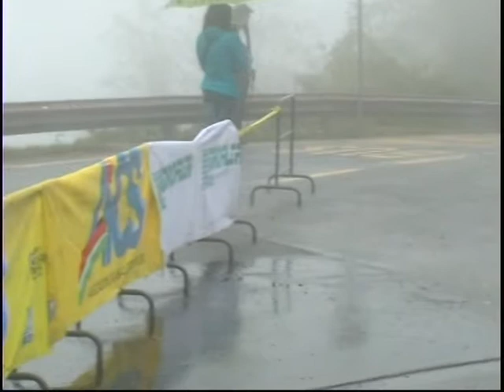VTS 04 1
ALESSANDRO  LEALI ODOLESE ORGANIZZA CRONOSCALATA   M,MADDALENA BICI SU STRADA  E MTB   DIEGO  FENAROLI LOTTA CON TUTTE LE SUE ENERGIE X RAGGIUNGERE IL FUGGITIVO V,ZITO 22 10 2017